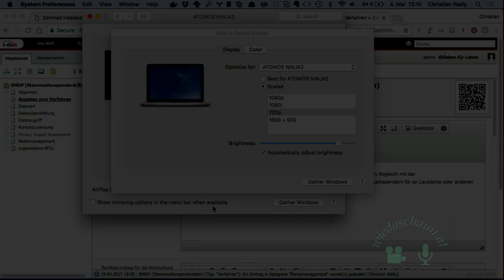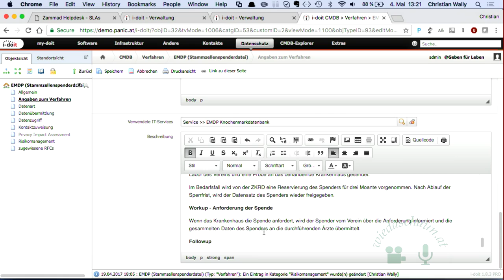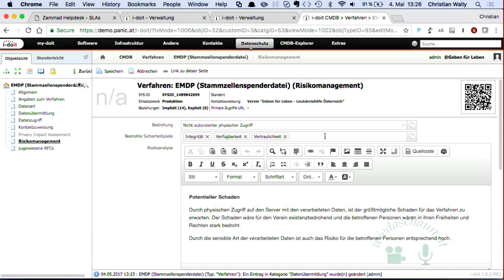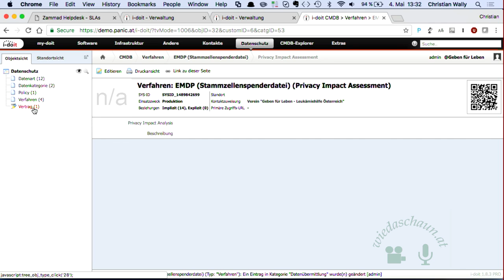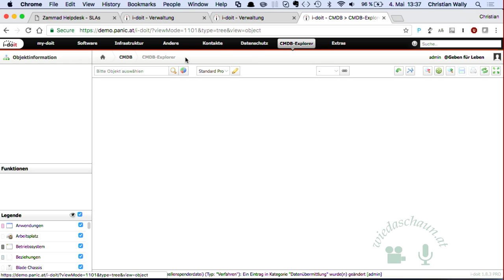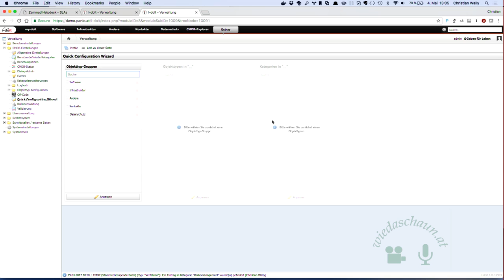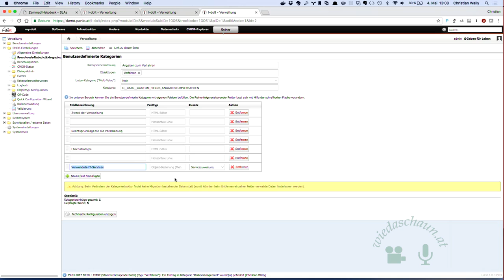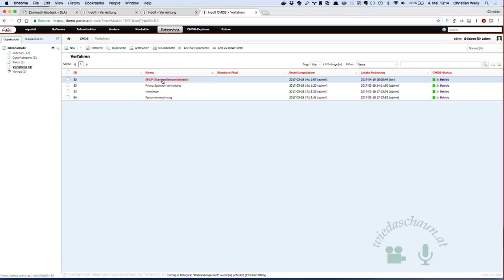DSGVO konformes Verfahrensverzeichnis mit i-doit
Vortragender: Christian Wally

Am 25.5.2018 kommt die europäische Datenschutz Grundverordnung zur Anwendung. Spätestens dann müssen viele Organisationen ein Verzeichnis von Verarbeitungstätigkeiten personen bezogener Daten führen. In meinem Vortrag zeige ich wie dieses Verzeichnis mit Hilfe des IT-Dokumentations Tools i-doit (open) erfolgen kann.

Die EU Datenschutz Grundverordnung ist seit 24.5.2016 in kraft und kommt am 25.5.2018 zur Anwendung. Sie löst in Österreich das DSG 2000 ab, das noch eine Meldepflicht für Anwendungen zur Verarbeitung personen bezogener Daten vorsieht. Die DSGVO sieht stattdessen die Pflicht zur Führung eines Verzeichnisses von Verarbeitungstätigkeiten mit klar definierten Mindestanforderungen vor. Darüberhinaus sind weitere Dokumentationspflichten, vorgesehen, damit Verantwortliche die Einhaltung der Vorschriften nachweisen können. In meinem Vortrag zeige ich wie diese Dokumentationspflichten mit Hilfe von i-doit erfüllt werden können.